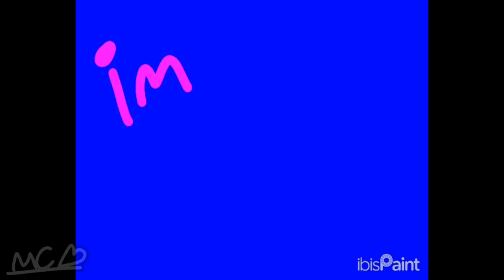taking whats not yours / animation 💥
please don't let this flop😭